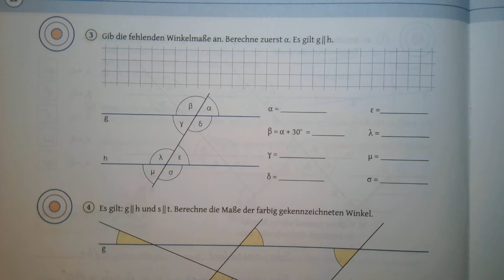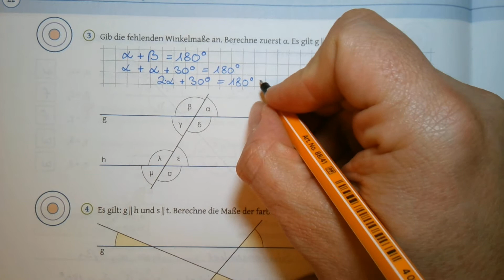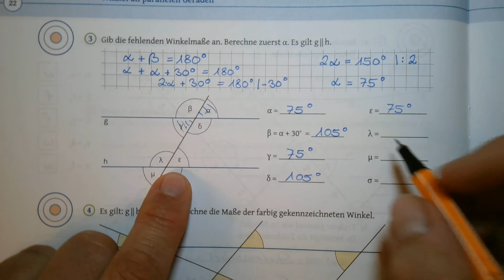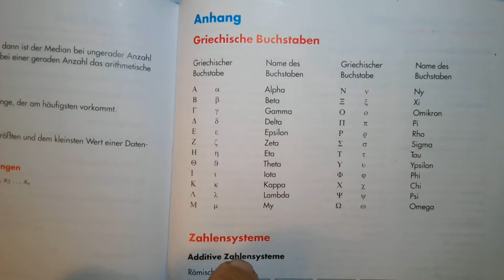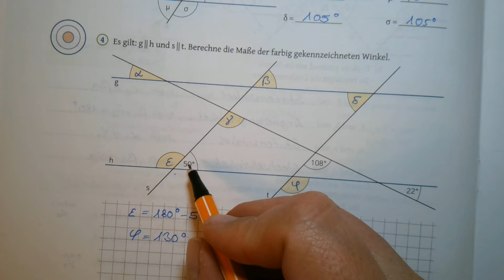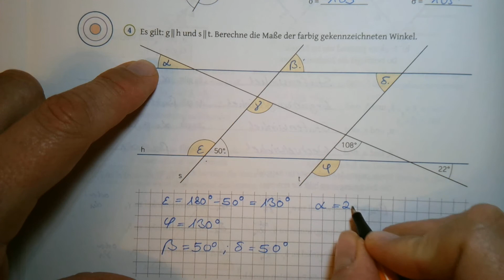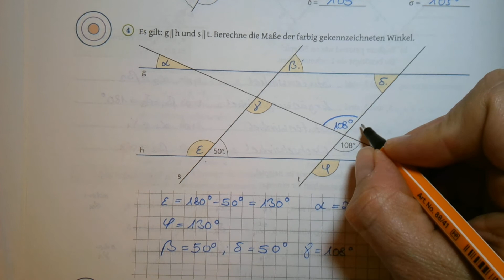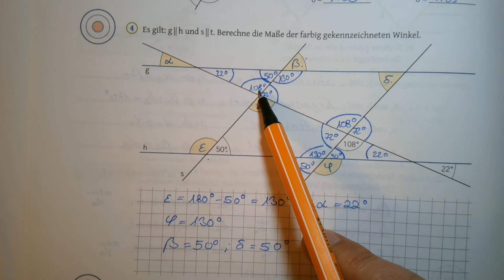Winkel an parallelen Geraden - WM Arbeitsheft 7II/III Seite 22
In diesem Video wird erklärt, wie man vorgehen muss, um die Seite 22 im neuen Westermann-Arbeitsheft zu lösen.